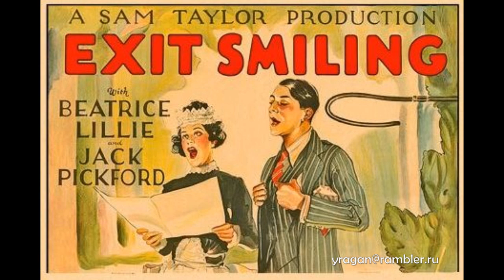Беатрис Лилли Beatrice Lillie актриса биография фото